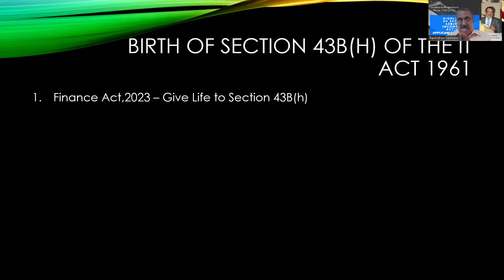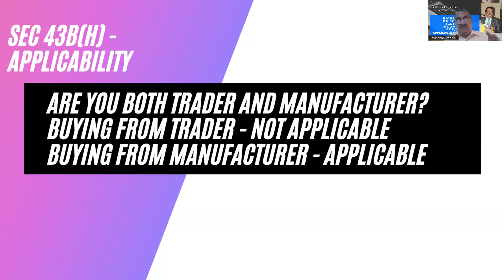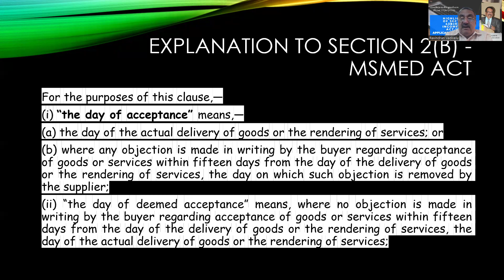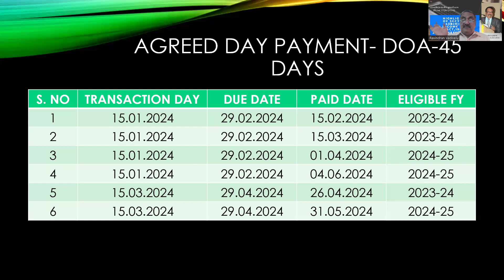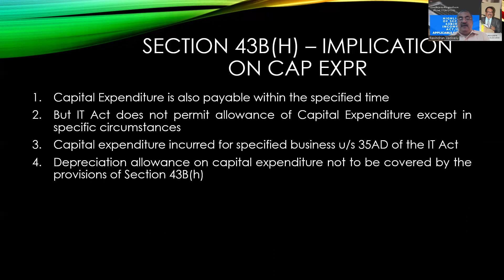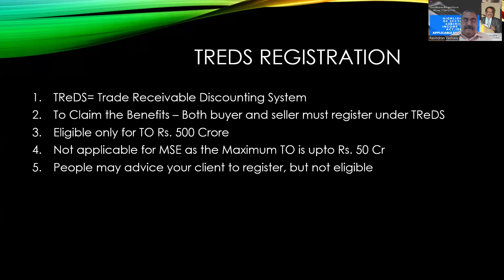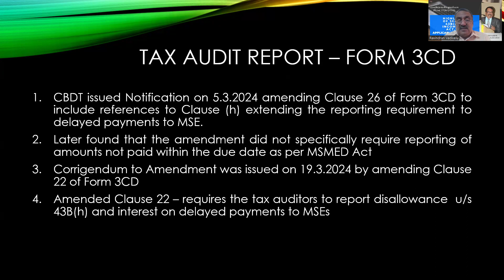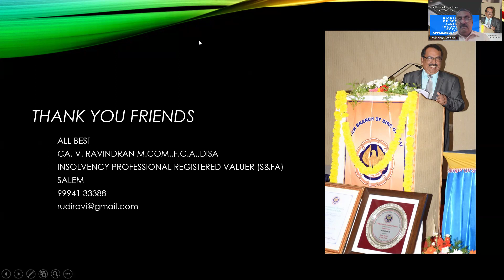Is Delayed payment to MSE units affect the Indian Economy?What is the Chartered Accountants Role?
I declare and confirm that I am not going against any Profession and Professional, Bankers and Government. This video presentation is sharing of knowledge based information with and among Chartered accountants and CA Students. Please refer the concerned Act for your Full Understanding. I am not responsible for your interpretation